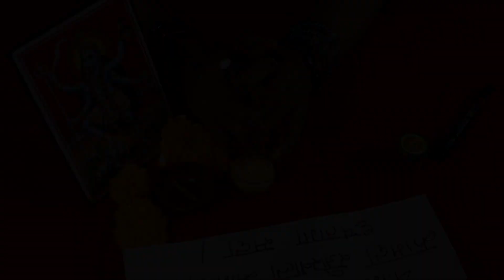पावरफुल टोटका। निम्बू पर नाम लिख कर करें वशीकरण || प्यार बेचैन हो जाएगा मिलने के लिए